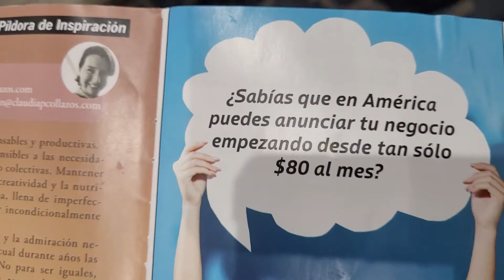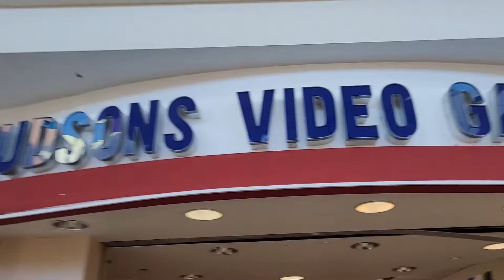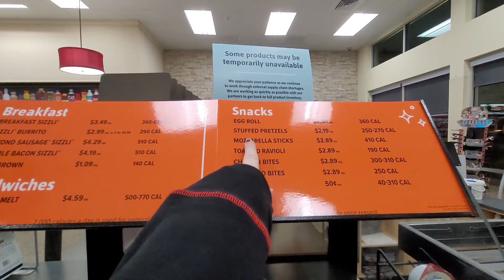QUEST FOR THE CREAM CHEESE PRETZEL...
For years Matt has hungered for the almighty cream cheese pretzel. Today is finally the day he gets what he wanted. Or is it?